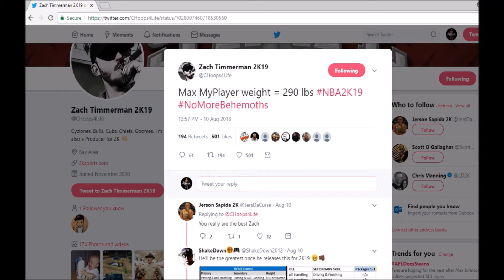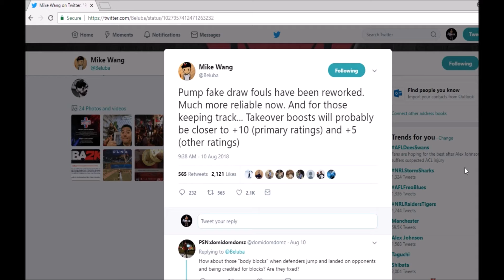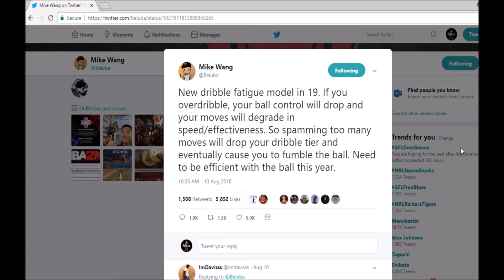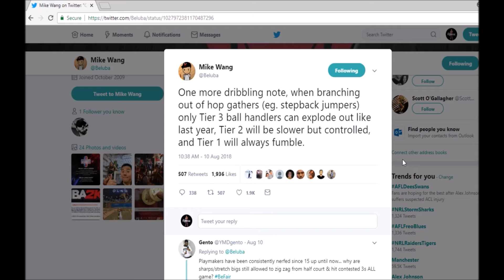NBA 2K19 MyPlayer archetypes | New dribble system | MyPark leaks, shooting changes and more!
intro template credit: Chill Designs
go sub to him, best intro maker out there!